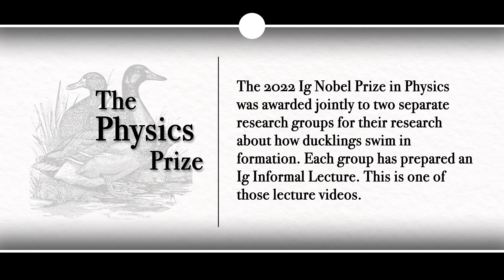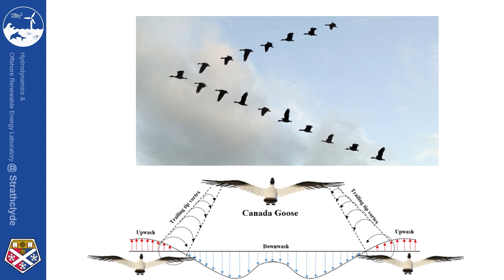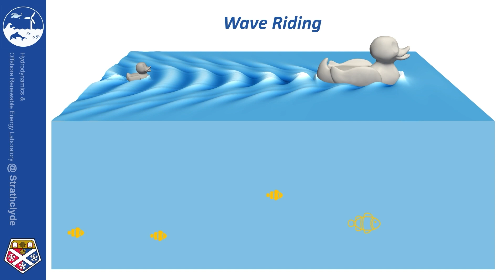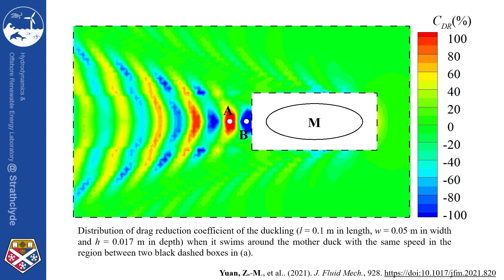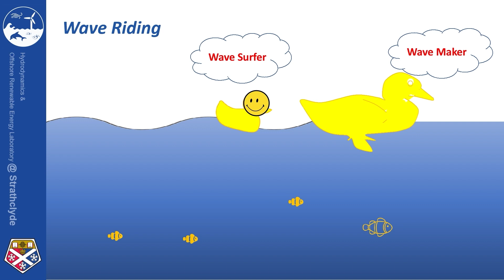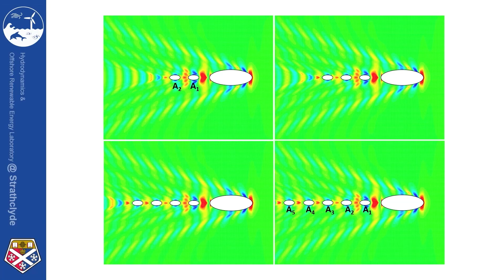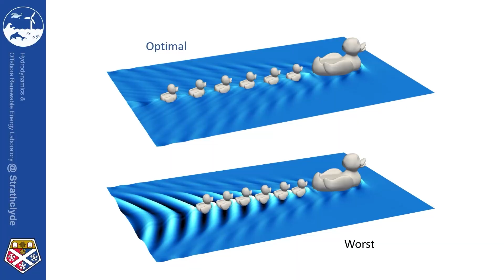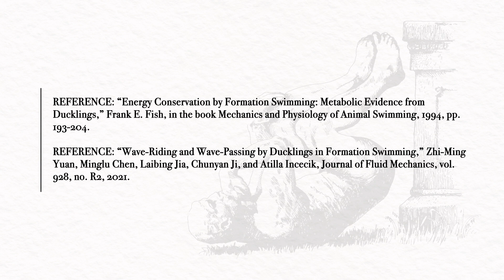Wave-Riding Ducklings: 2022 Ig Informal Lecture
The 2022 Ig Nobel Prize for Physics was awarded to Frank Fish, Zhi-Ming Yuan, Minglu Chen, Laibing Jia, Chunyan Ji, and Atilla Incecik, for trying to understand how ducklings manage to swim in formation.

REFERENCE: “Energy Conservation by Formation Swimming: Metabolic Evidence from Ducklings,” Frank E. Fish, in the book Mechanics and Physiology of Animal Swimming, 1994, pp. 193-204.

REFERENCE: “Wave-Riding and Wave-Passing by Ducklings in Formation Swimming,” Zhi-Ming Yuan, Minglu Chen, Laibing Jia, Chunyan Ji, and Atilla Incecik, Journal of Fluid Mechanics, vol. 928, no. R2, 2021.